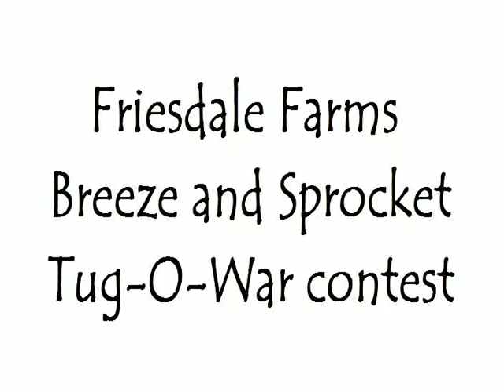Great Dane Tug-O-War with Toy Fox Terrier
Breeze is 146 pounds and is so gentle with 10 pound Sprocket.  Sprocket tries as hard as he can, Breeze just stands there and lets the kid think he's got a chance.

Friesdale Farms